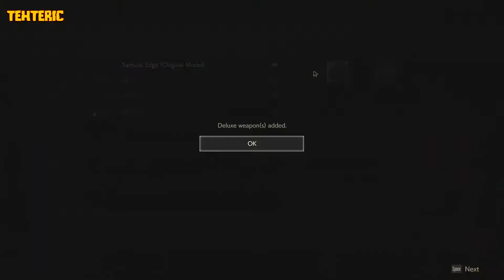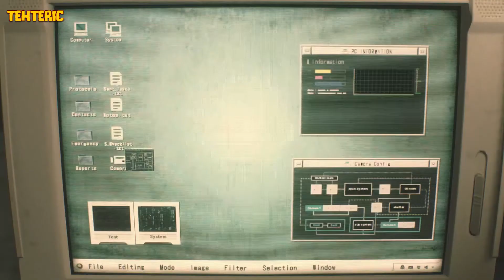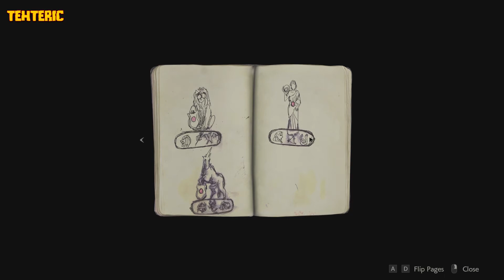Resident Evil 2 Remake | Part 1